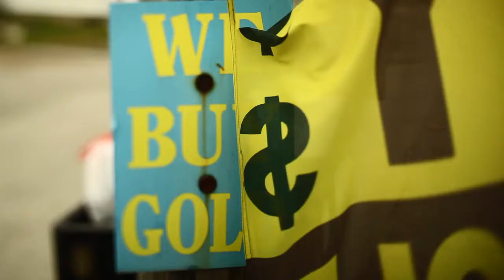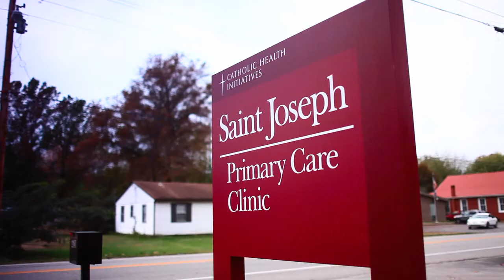One Transformation - Dan Varga MD.mov